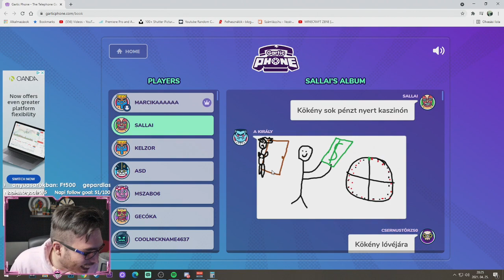Kökény anyja fan art ( FanMadeMaker Twitch Klip )